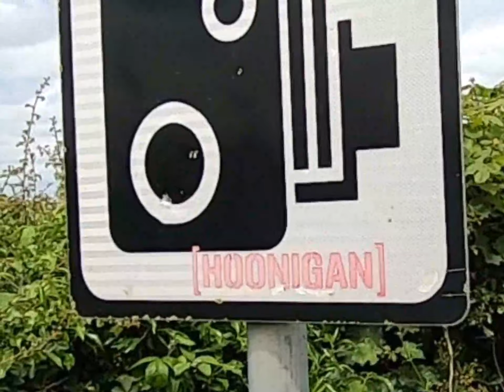Mount Leinster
Back in the sunny south east today which starts in Kells Co Kilkenny and heading east across Co Carlow and around the Blackstairs Mountains, it was my first day out with the pubs open again so i had to reacquaint myself as i'd forgotten how good the Guinness is.